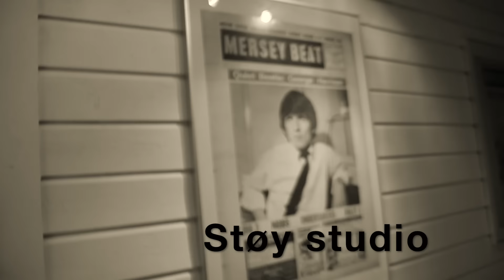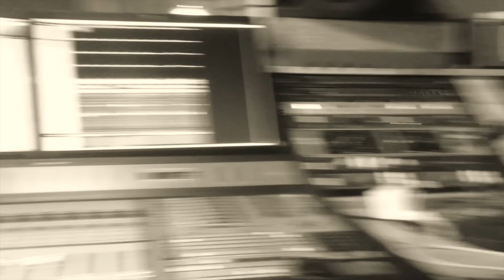We Are Toy Savoy (studio diary)